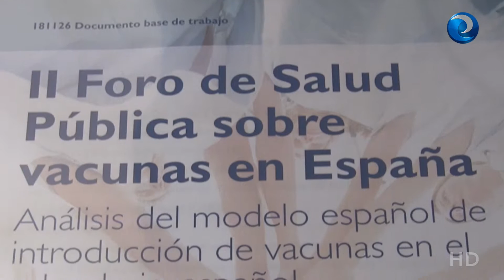Próximo reto en vacunas: apostar por la enfermería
Las vacunas son una de las intervenciones sanitarias más coste-efectivas del sistema sanitario, pero no está exento de riesgos y de retos por afrontar y en el que hay múltiples actores que tienen algo que decir en este tema. Para debatirlos, todos ellos, profesionales sanitarios, asociaciones y sociedades científicas, industria y administración sanitaria se han reunido en el II Foro de Salud Pública sobre vacunas en España, organizado por Fundamed. Entre los retos planteados, la apuesta por la enfermería de Atención Primaria